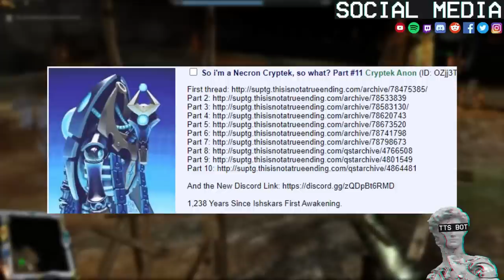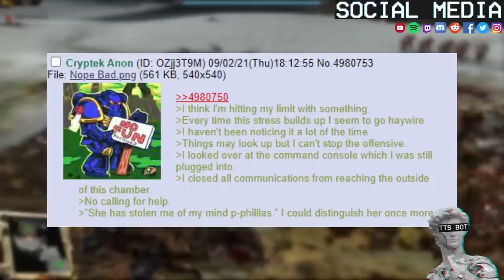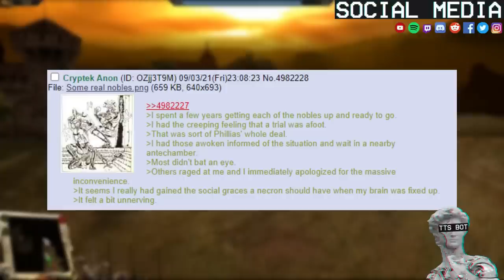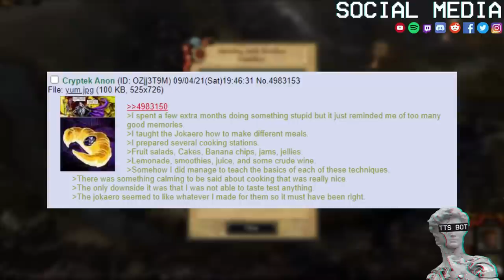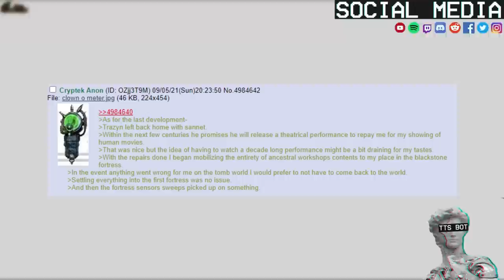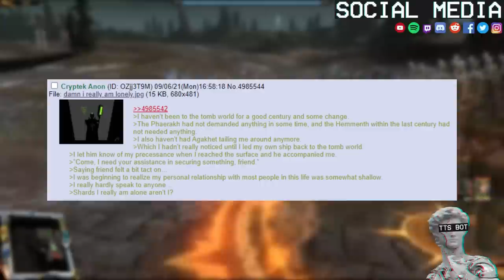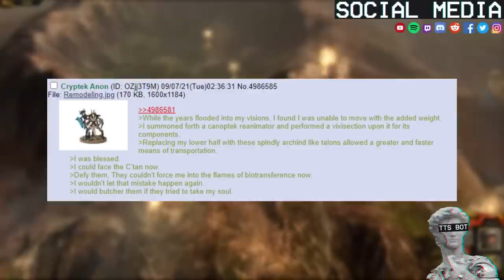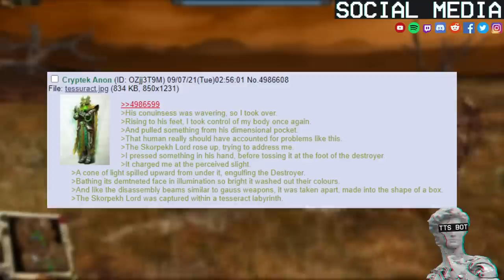Necron Isekai #9 | TTS Edition | So i'm a Necron Cryptek ,Time To Take Over The World Of 40K